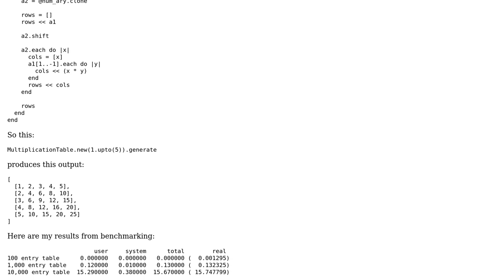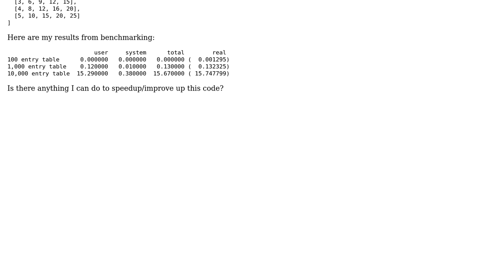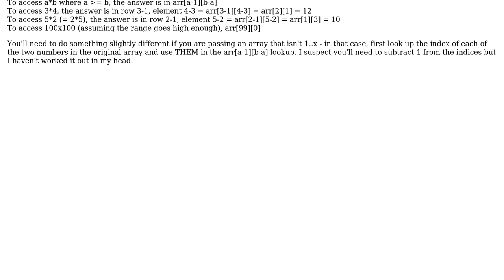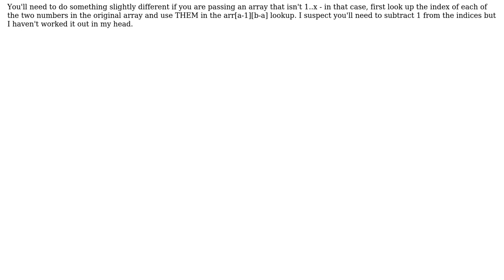Code Review: Optimizing Multiplication Table (2 Solutions!!)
Code Review: Optimizing Multiplication Table

With thanks & praise to God, and with thanks to the many people who have made this project possible! | Content (except music & images) licensed under CC BY-SA | Music | Images & others | With thanks to user Rorshark user Devon Parsons user 200_success and the Stack Exchange Network Trademarks are property of their respective owners. You are responsible for your own actions.